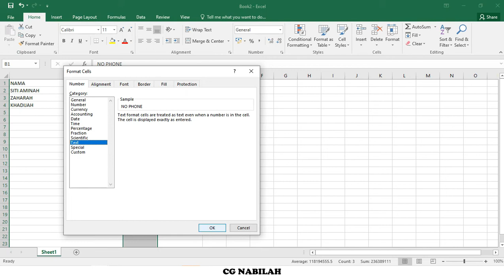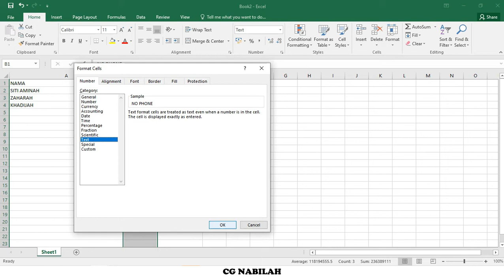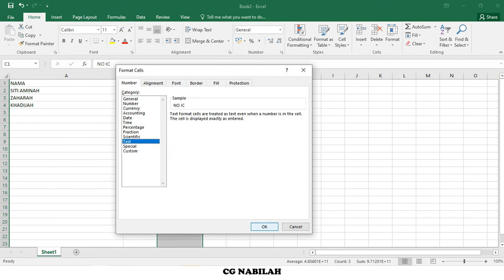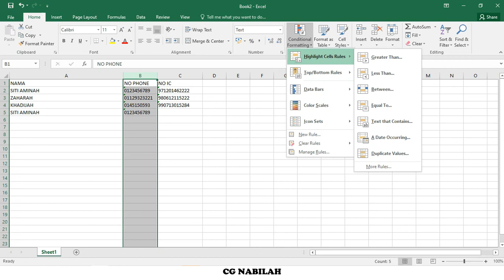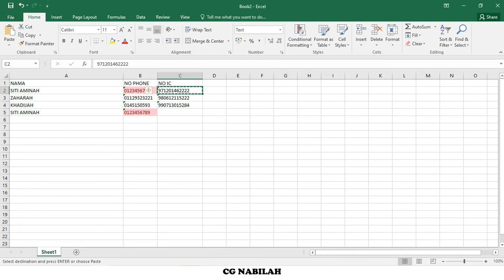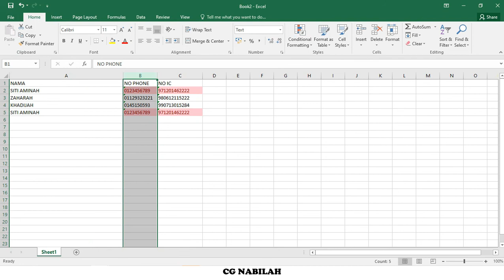HOW TO CHECK DUPLICATE OR DELETE ITEM IN EXCEL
Cara untuk mengesan duplicate item dalam excel